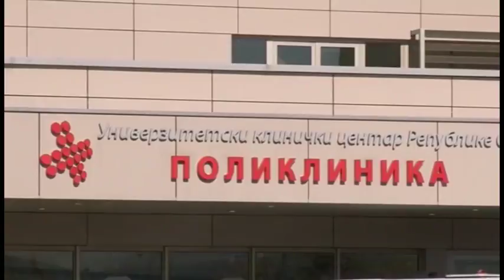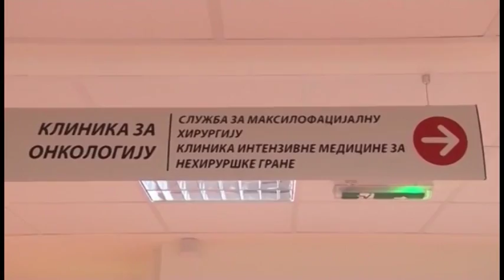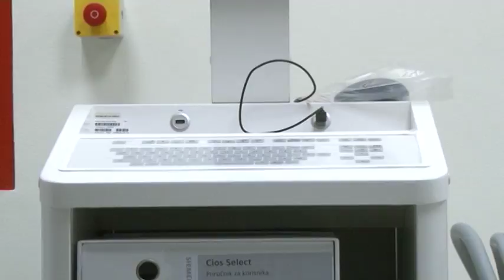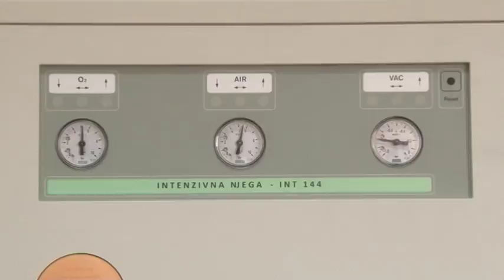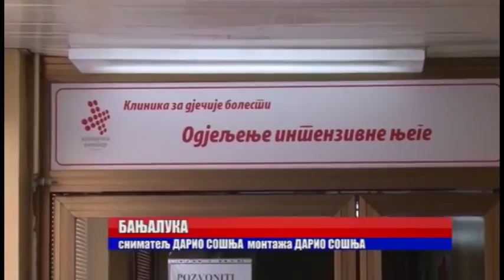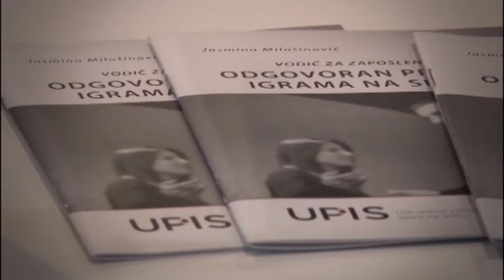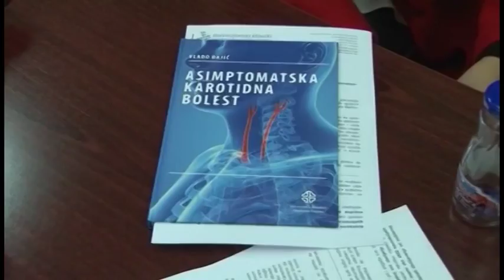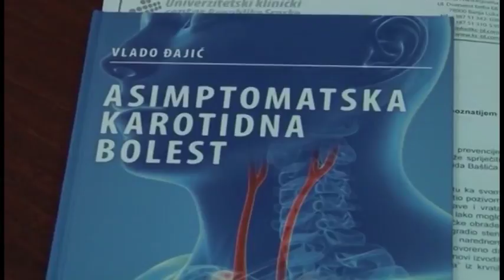TV ORDINACIJA: prof.dr Vlado Đajić,generani direktor UKC RS-20.6.2018.